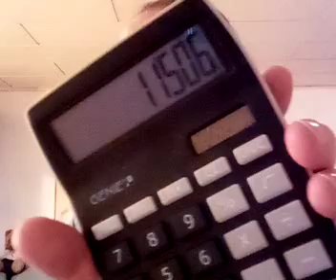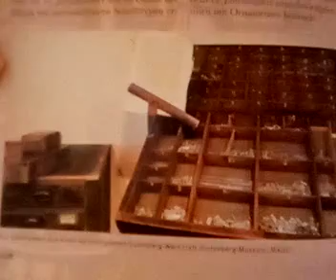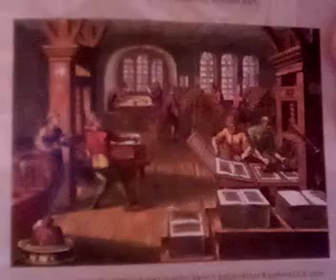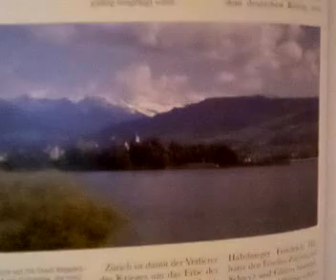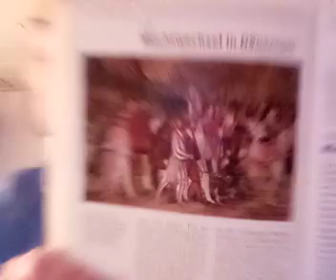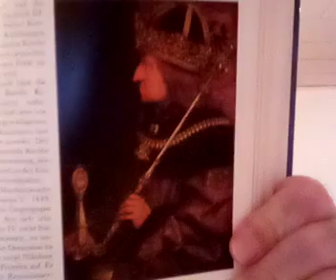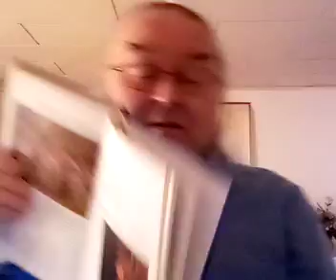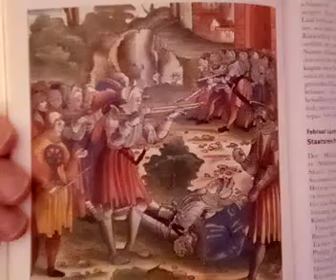Egon Dombrowsky 10 11 2020 362 Stunde zur Weltgeschichte 880 Geschichtsstunde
362. Stunde zur Weltgeschichte – 880. Geschichtsstunde (Fokus: Bewegliche Lettern – Der Buchdruck markiert das Ende des Mittelalters / Zürich gegen Eidgenossen – Frieden im Zürichkrieg / Willisau (bei Luzern) – Hexe nach Hostienraub verbrannt / Machtwechsel in Dänemark / Heiliges Römisches Reich Deutscher Nation – Wiener Konkordat stärkt Papsttum / Arkebuse – Revolution im Kriegswesen / Staatsstreich in Mailand / Frankreich gegen England – England räumt Normandie) 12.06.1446 bis 1450